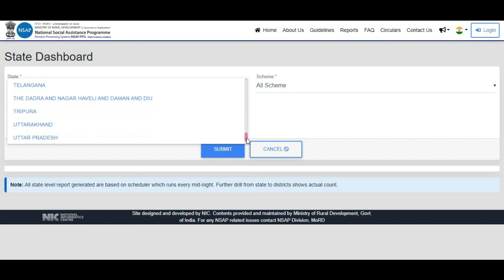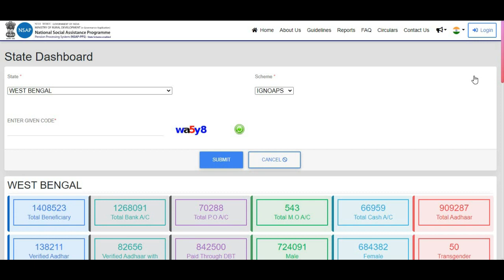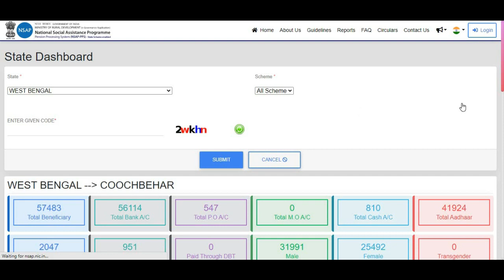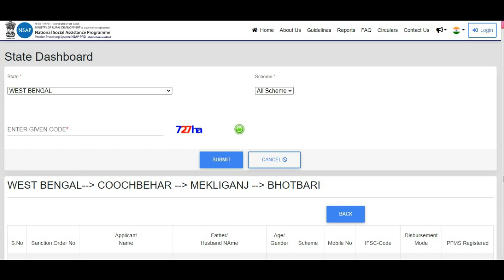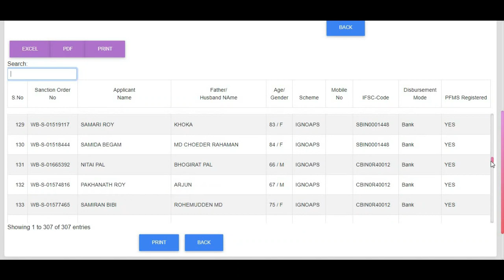লিস্টে নাম থাকলেই প্রতি মাসে টাকা || Old age pansion Disability pension Widow Pension New List 2021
Old age pansion Disability pension Widow Pension New List 2021
1000 rupiya milagi vridha pension walo ko
old age pension list status 2020-21
west bengal
widow pension list 2020
old age pension check
old age pension check west bengal
old age pension list 2021
 old age pension list 2021 west bengal
online pension form
pension form online apply 2021
pension
pension scheme 2021
bardhaka vata list
bardhoka bhata list
old age pension list in west bengal
the bong technology
wb govt pension scheme
wb old age pension
widow pension
widow pension check
widow pension list 2021
widow pension list west bengal
how to check old age pension status
wb jai bangla pension
old age pension list check online
বার্ধক্য ভাতা আবেদন শুরু পশ্চিমবঙ্গে 2021 মোবাইলে | How To Apply OldPension & Widow Pension WB 2021
How to Check Status Old Age & Widow Pension in West Bengal | West Bengal Old Age Pension Scheme 2021বার্ধক্য ভাতা আবেদন শুরু পশ্চিমবঙ্গে 2021 মোবাইলে | How To Apply OldPension & Widow Pension & Disability Pension In West Bengal 2021 বেকার ভাতা 2021 বিধবা ভাতা আবেদন ফরম ফিলাপ পশ্চিমবঙ্গ। পশ্চিমবঙ্গ। Purohit Vata in West Bengal. বাধক ভাতা। বার্ধক্য ভাতা ফরম ফিলাপ। বৃদ্ধ ভাতা পশ্চিমবঙ্গ 2021 বার্ধক্য ভাতা ফরম ফিলাপ অনলাইন পশ্চিমবঙ্গ। বার্ধক্য ভাতা লিস্ট 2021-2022 Widow Pension Apply Online